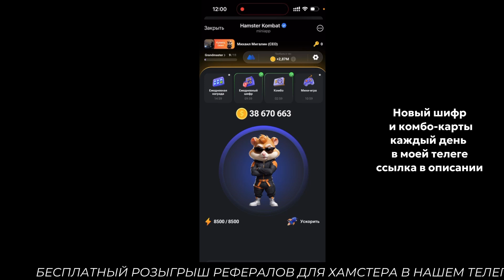КАК ПРОЙТИ МИНИ ИГРУ в Hamster Combat и получить ключ? Новая Mini Game в Хамстер комбат 9 августа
🔥РЕФЕРАЛЫ ДЛЯ ХОМЯКА - pro-playstation.ru

КАК ПРОЙТИ МИНИ ИГРУ в Hamster Combat и получить ключ? Новая Mini Game в Хамстер комбат 9 августа. Для чего ключи в хамстер комбат? Как получить ключ в hamster kombat?